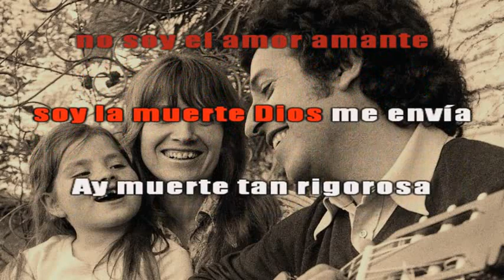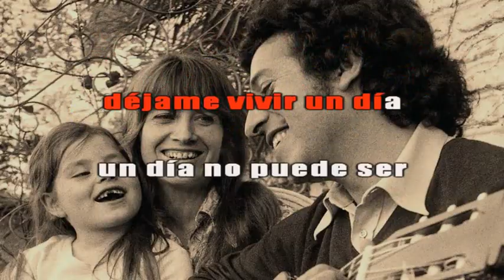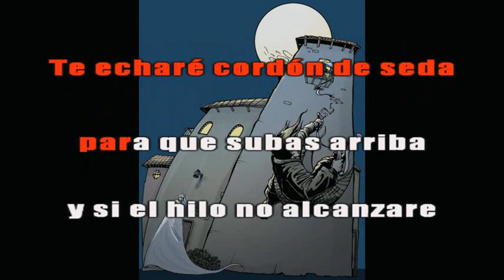Victor Jara Romance del enamorado y la muerte (Karaoke)